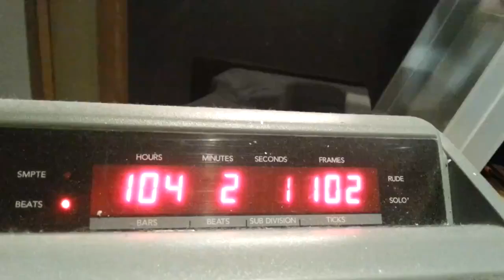TEASR – Turk Kahvesi Remix session – Fachwerk Studios Germany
Michael Fraser & Nadim Kabel working together on a mix and master of the Turk Kahvesi remix. Thanks to Mano Meter for hooking this up. This track was composed on a bus through Germany.